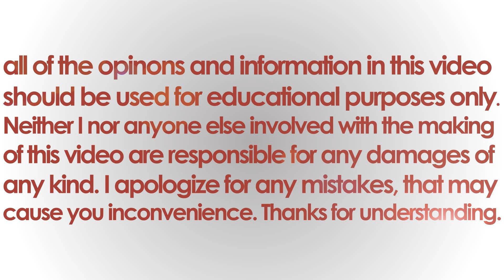How To: Clean/ Replace Dirt Bike Air Filter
New series im starting about dirt bike maintenance, let me know if you like it, i will be taking requests for what to do next. Sorry if I got something wrong i just filmed it the way i do it. Filmed 100% with the GoPro HD Hero2 edited with Adobe AfterEffects CS6, Adobe Photoshop CS6, and CyberLink PowerDirector 11.